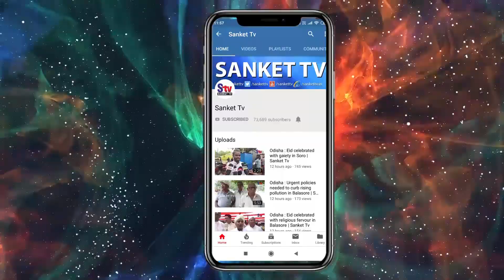Odisha : One Stop Centre opened for women in Baripada | Sanket Tv